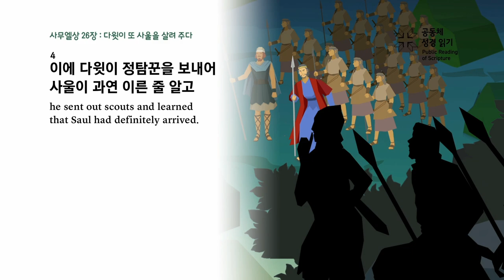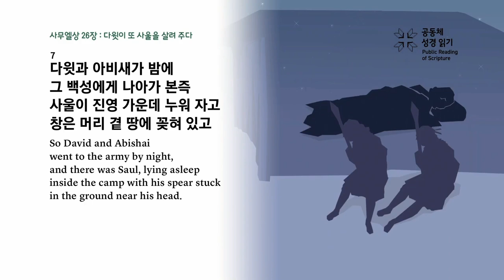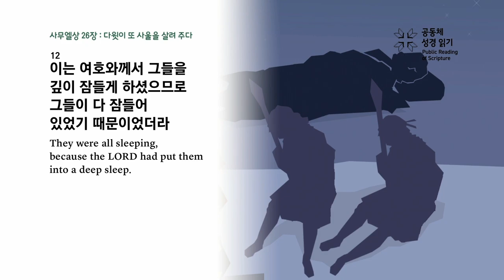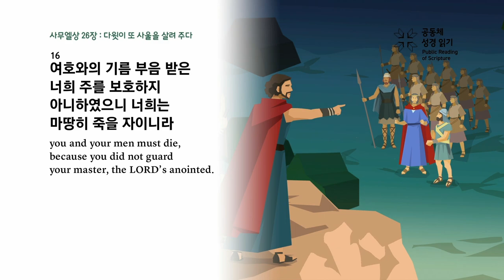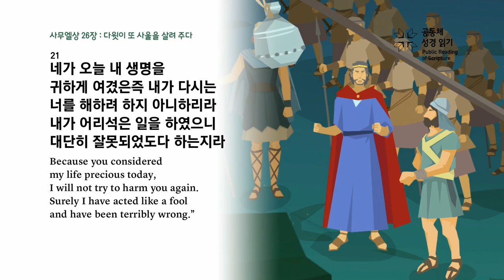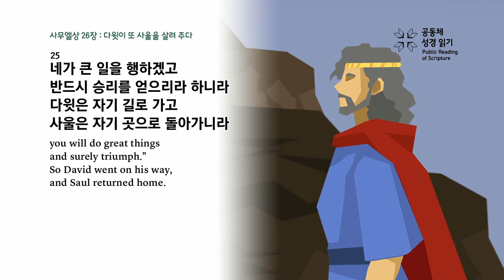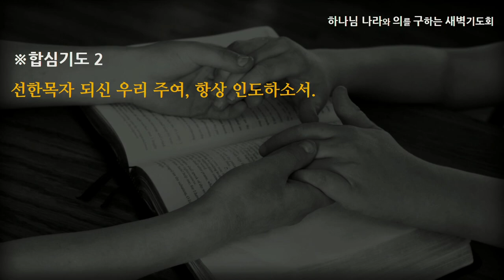[선한목자교회] 새벽기도 2023년 03월 15일 | 너, 원수 갚으려는 자여, 항상 주를 신뢰하라 - 강성은 목사 | 사무엘상 26:1-25